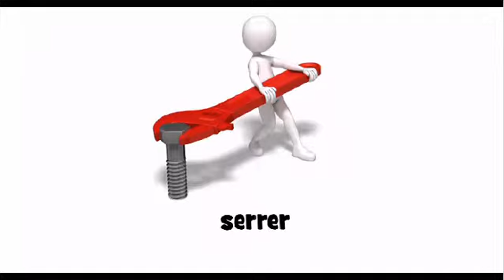học tiếng Pháp = serrer